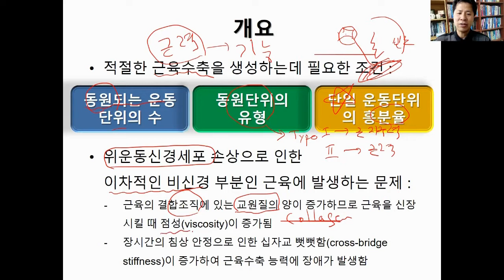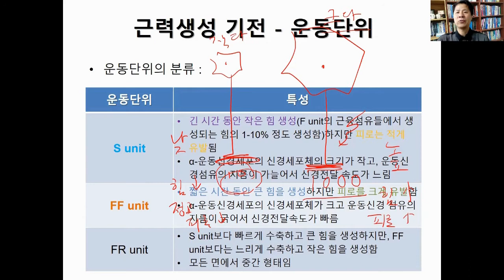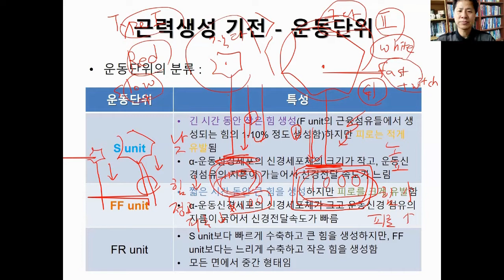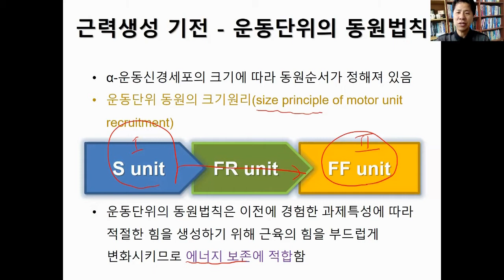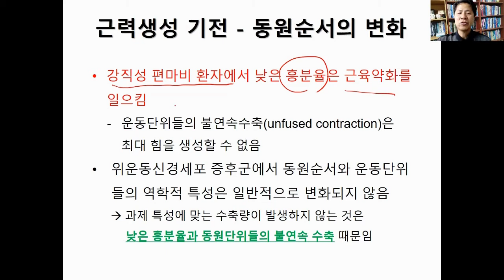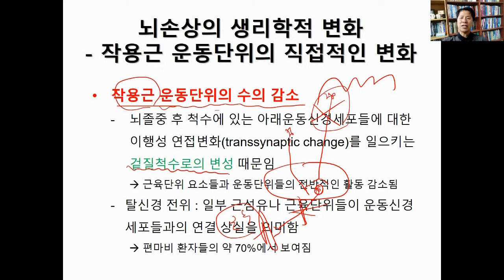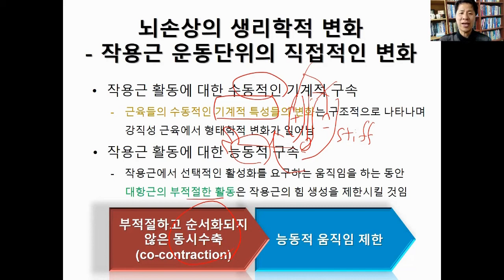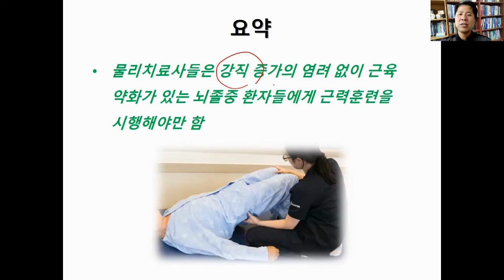6. 근력강화 운동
본 동영상은 '신경계 물리치료학'(저자: 김종만, 이충휘, 출판사: 정단미디어) 책의 각 챕터를 설명하는 영상입니다.